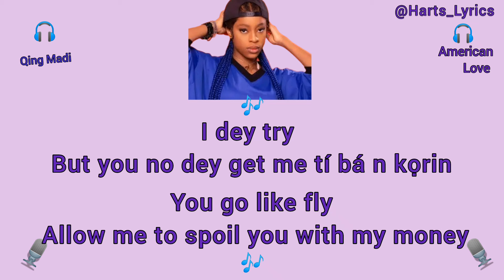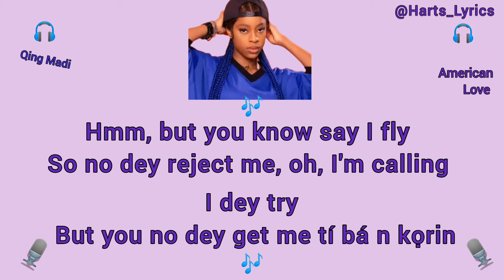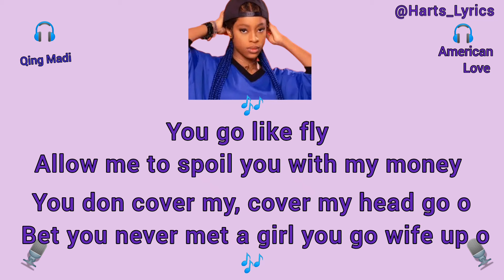AMERICAN LOVE - Qing Madi (Lyrics)🎶